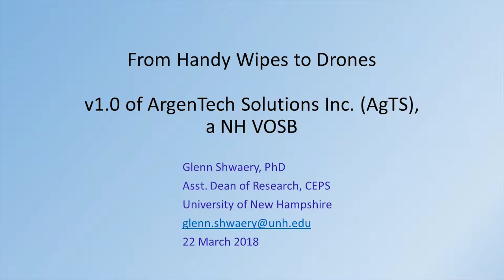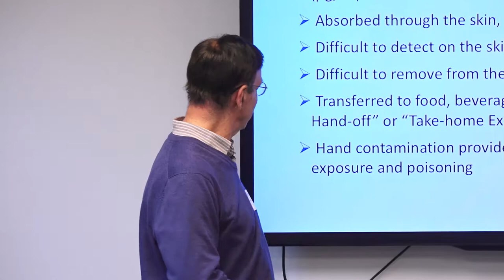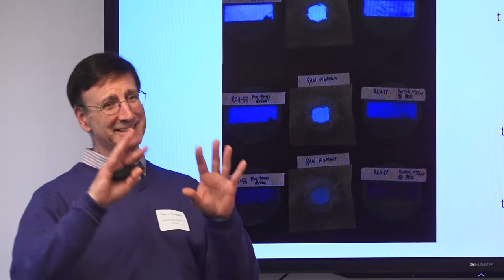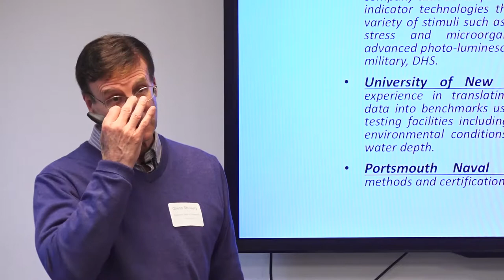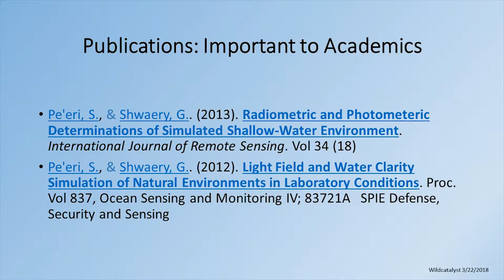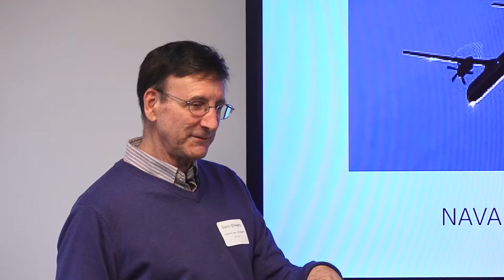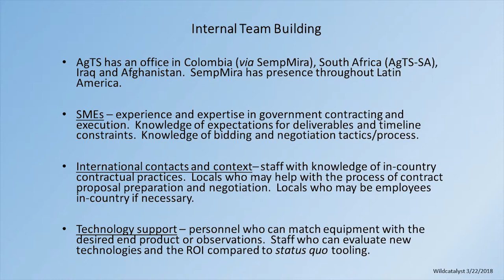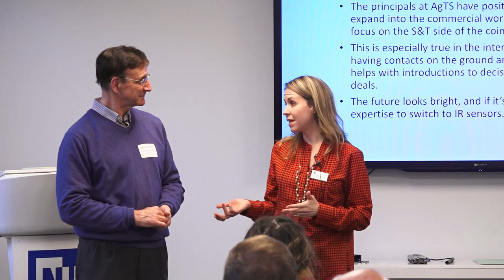Wildcatalyst Seminar: Launching a (Research-Based) Start-Up: From Handy Wipes to Drones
Our guest speaker for March's Wildcatalyst Seminar is UNH's own Dr. Glenn Shwaery, Assistant Dean of Research at the College of Engineering and Physical Sciences (CEPS). In addition to his role at UNH, Glenn is an experienced entrepreneur. He help to start and grow the Newmarket, NH-based company ArgenTech Solutions, which started out selling handy wipes for cleaning the skin of toxic metals. Over the last 10 years, the company has successfully pivoted and innovated to become a world-wide provider of complex technical services in support of unmanned aircraft systems (i.e. drones) for both the government and commercial clients. ArgenTech's team of four founding members were broadly trained and possessed complementary skills that allowed them to pivot and take advantage of opportunities as they were presented. They used Glenn’s contacts at UNH to advance their portfolio of capabilities while providing funding for UNH faculty, students, and staff. From SBIRs to NHIRC awards, the relationship persists to their mutual benefit.

Glenn's newest venture, IdeaShare, is developing a redesigned manual wheelchair and just won the Social Venture Innovation Challenge (SVIC) community track here at UNH. Glenn has a lot of experience successfully leveraging university resources like research, equipment, and expertise to develop and expand his commercial ventures. We look forward to hearing about the challenges he's faced and the lessons he's learned throughout his career.